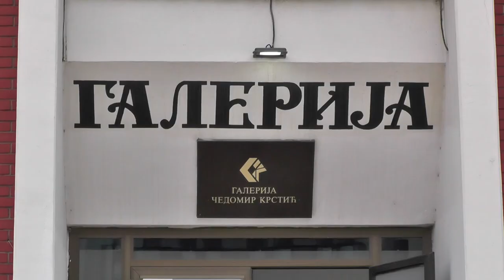U PIROTSKOJ GALERIJI IZLOŽBENE POSTAVKE TOKOM CELOG LETA